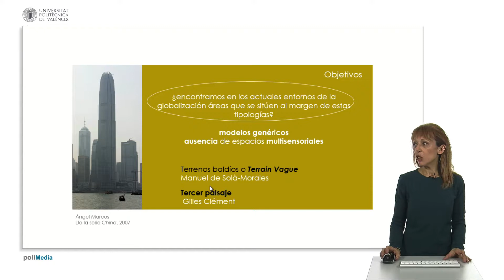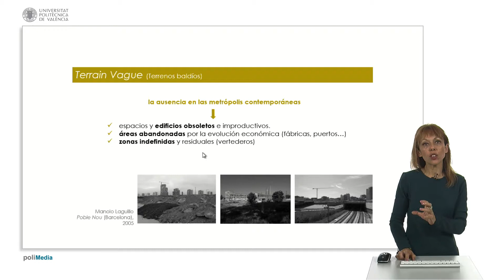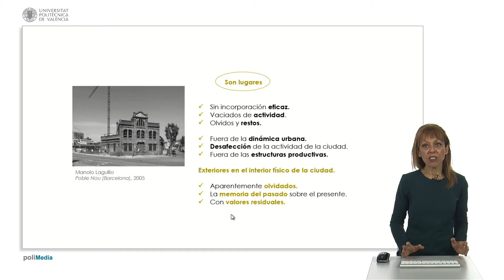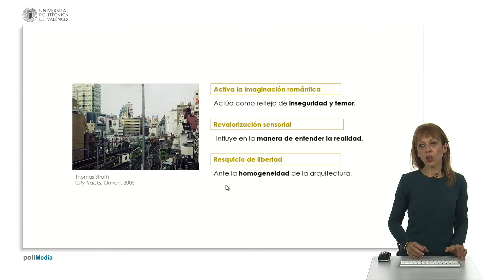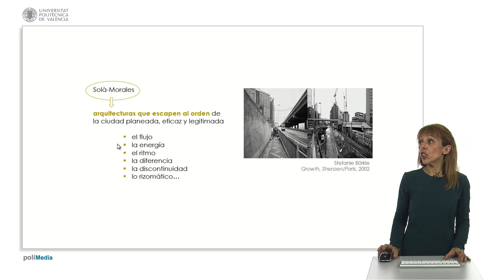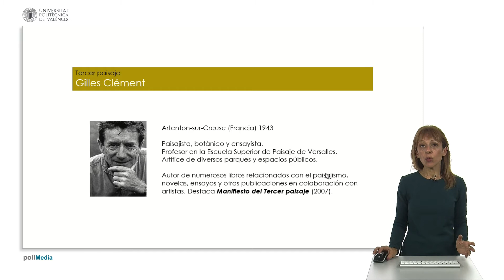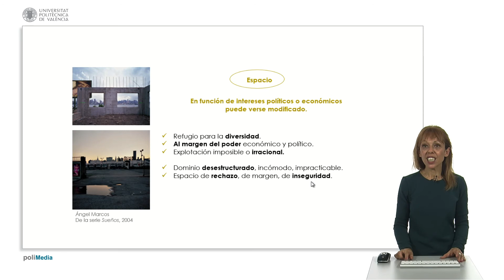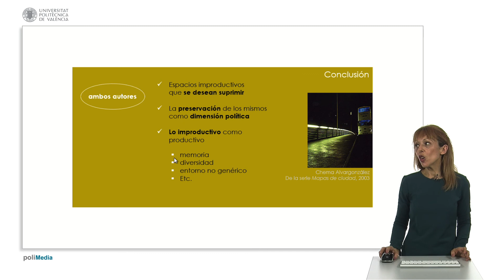Lugares improductivos en contextos urbanos. El terrain vague y el tercer paisaje en Solá-Mo| UPV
Título: Lugares improductivos en contextos urbanos. El terrain vague y el tercer paisaje en Solá-Morales y Gilles Clèment

Descripción: En el presente objeto de aprendizaje nos preguntamos por la posibilidad de encontrar en los actuales entornos de la globalización áreas que se sitúen al margen de tipologías genéricas de ciudad. Para ello, realizamos una aproximación a los conceptos de Tercer paisaje acuñado por Gilles Clément y Terrenos baldíos o Terrain Vague de Manuel de Solà-Morales. Para ambos autores, en la urbe contemporánea podemos encontrar espacios improductivos a los que ambos autores otorgan una dimensión política. En este sentido, hacen un planteamiento de o improductivo como productivo de memoria y diversidad. Asimismo, los planteamientos teóricos de estos dos autores son acompañados con proyectos artísticos que han abordado la temática desde las artes visuales, especialmente desde la fotografía. Santiago Martin De Madrid, P. (2016). Lugares improductivos en contextos urbanos. El terrain vague y el tercer paisaje en Solá-Morales y Gilles Clèment.

Autor/a: Santiago Martin De Madrid Paula